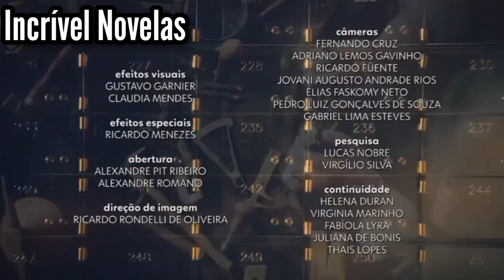A Morte de Killua | Encerramento de Império